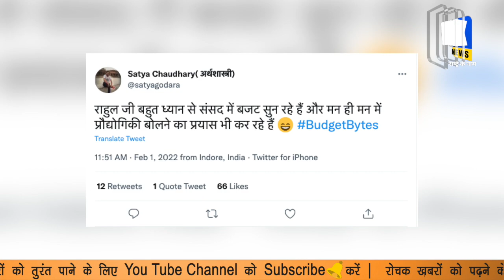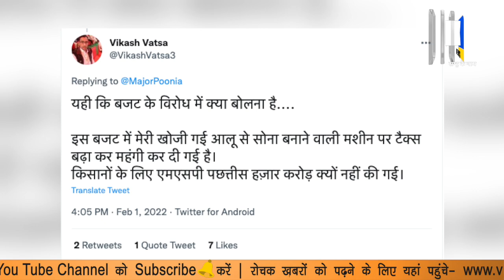बजट के दौरान राहुल ये करते हुए फंस गए, अब मजे ले रहे हैं लोग